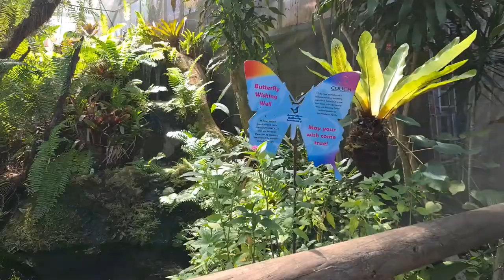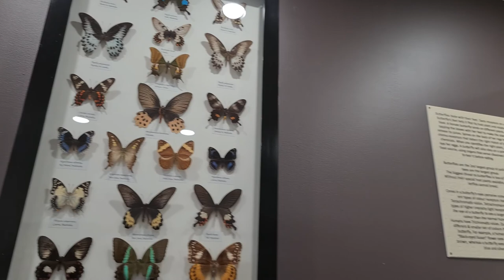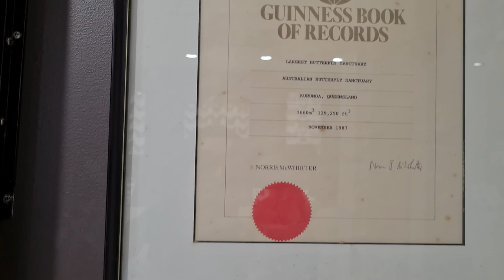butterflies lovers , Cairns , Kuranda butterfly sanctuary محمية الفراشات باستراليا .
The Australian Butterfly Sanctuary is a butterfly sanctuary and exhibit situated in the centre of Kuranda, Queensland, Australia.

Kuranda Butterfly Sanctuary is listed by the Guinness Book of Records as Australia's largest butterfly flight aviary and exhibit.[citation needed] The sanctuary rears a variety of butterflies, most of which are native to Far North Queensland, including the vibrant Cairns Birdwing Butterfly. The lab breeds about 30,000 caterpillars each year, and sends about 24,000 pupae to be released in the aviary.

There are around 1500 free flying butterflies from a variety of species.

The sanctuary was conceived, designed, and built by Paul and Susan Wright in 1987.